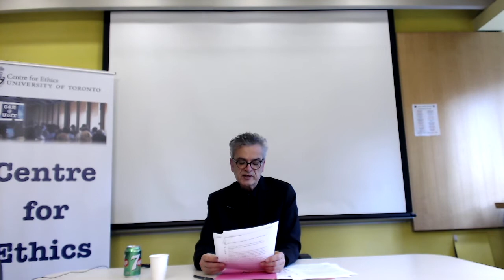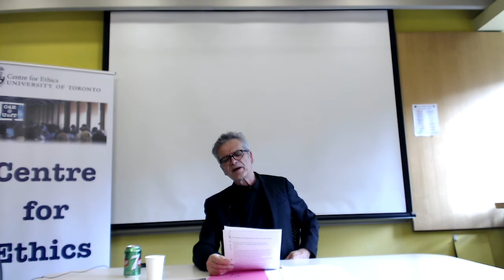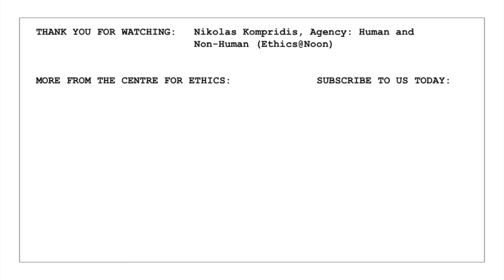Nikolas Kompridis, Agency: Human and Non-Human (Ethics@Noon)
Ethics@Noon
Centre for Ethics, University of Toronto, January 15, 2020
ethics.utoronto.ca

Nikolas Kompridis
Visting Scholar
Centre for Ethics